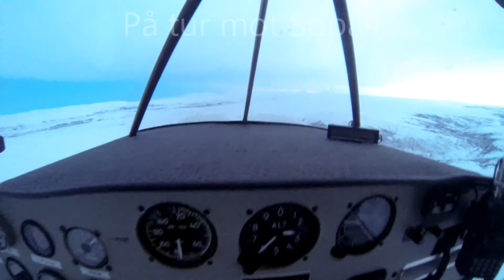LN-YLH Flytur 23.Des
Tur over Finnmarksvidda i mørketid, sammen med LN-YRT